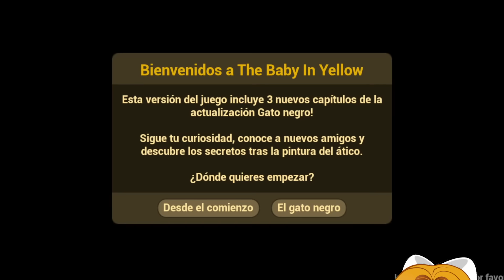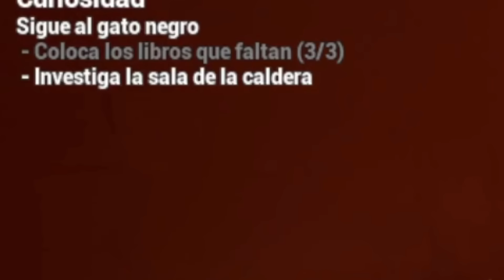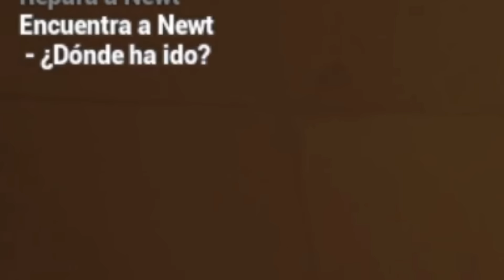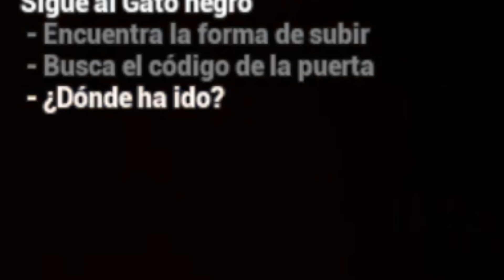NUEVOS CAPÍTULOS del Bebé Demonio 🤩 The baby in yellow 😱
The Baby In Yellow BIENVENIDO a este canal en el que encontrarás entretenimiento, videos de risa, gameplays, probaré juegos recomendados por ustedes y vídeos para la escuela como trucos con útiles escolares incluso útiles escolares que se pueden comer, maquillaje, DIY, retos, bromas, formas de trolear a amigos y profesores y muchas personas más con los que espero puedas tener entretenimiento, risa.